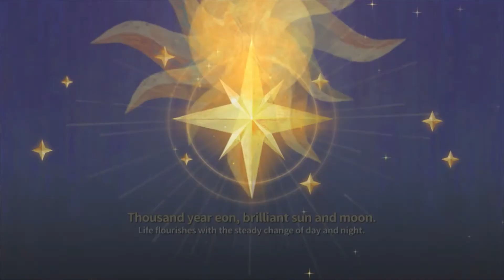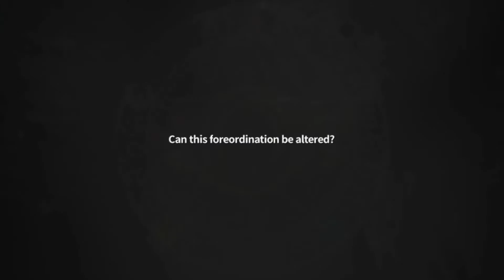【LUNA DISCORDIA】序盤～20連ガチャまでプレイ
海外のスマホ向け新作RPG「LUNA DISCORDIA(ルナディスコルディア)」の序盤～ガチャ20連までのプレイ動画です🐣Luna Storiaの続編？エピックセブンのようなシステムでデフォルメのキャラが可愛い🎀バトルはちょっとテンポが悪かったので倍速してます💦

LUNA DISCORDIA / Runewaker Entertainment
Android：